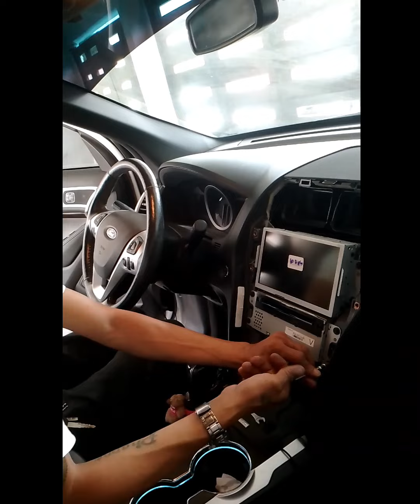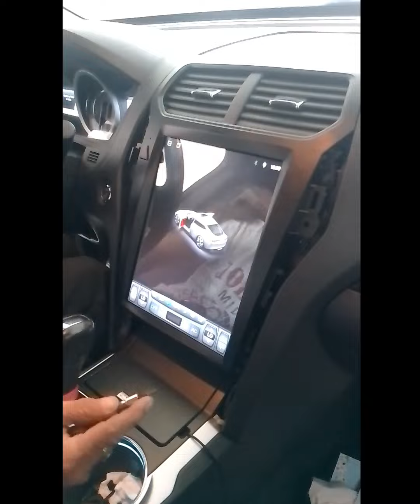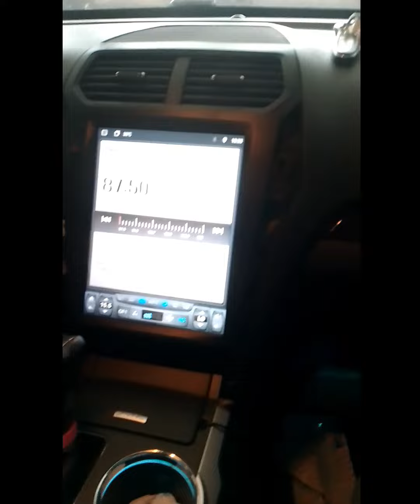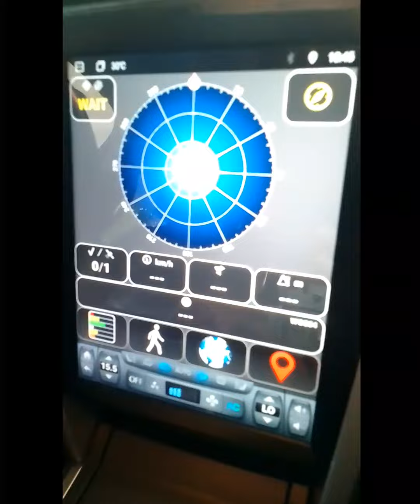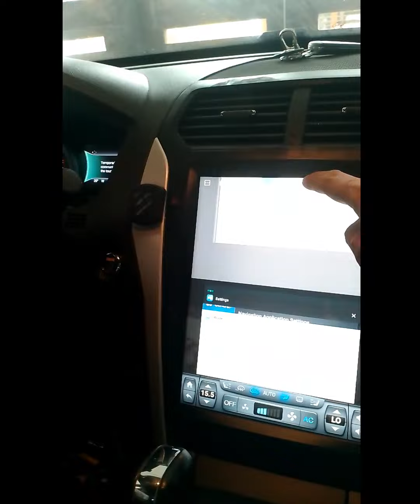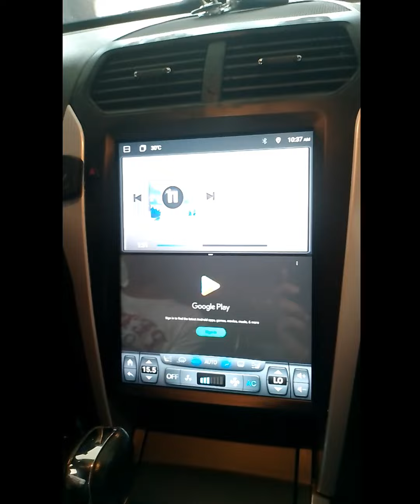Ford explorer 2015 | installed Tesla head unit 12.1 inches for ford explorer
installed Tesla head unit 12.1 inches ford explorer 2015 plug n play working Aircon screen control ambient light and Reverse camera stock